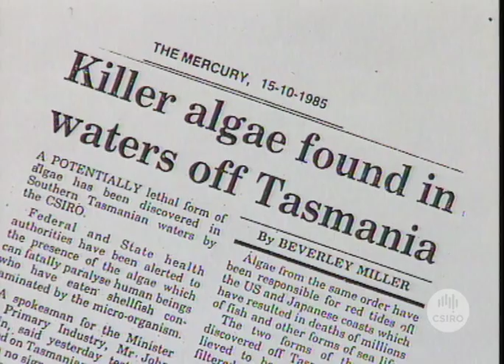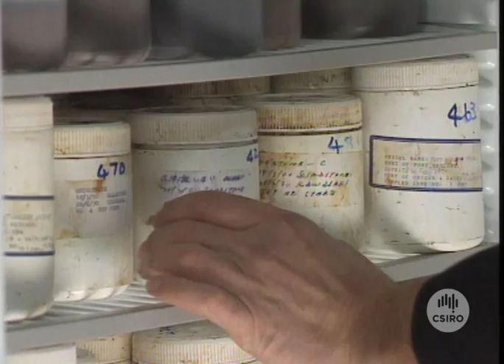Toxic plankton (1990)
Dr Gustaaf Hallegraeff from CSIRO's Division of Fisheries sounds the alarm when a micro-alga, which is toxic to humans and threatens the shellfish industry, is introduced into Australia by container ships.